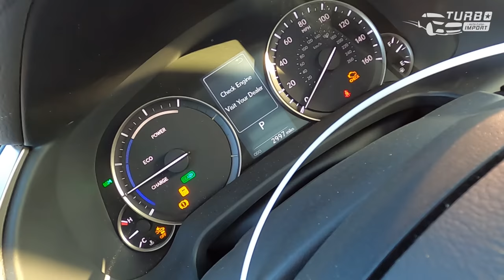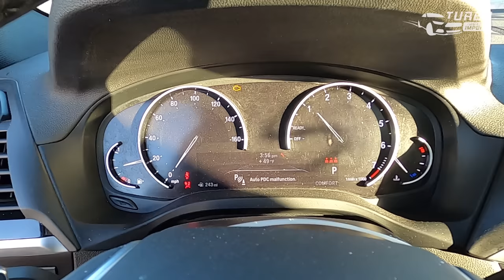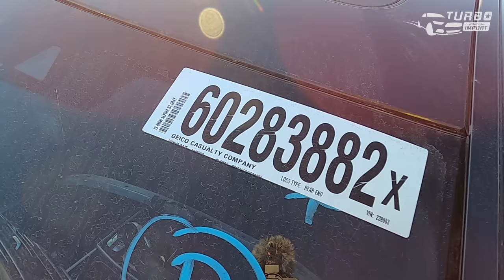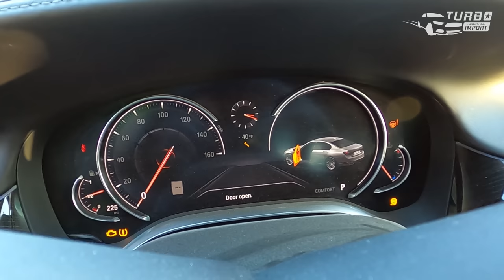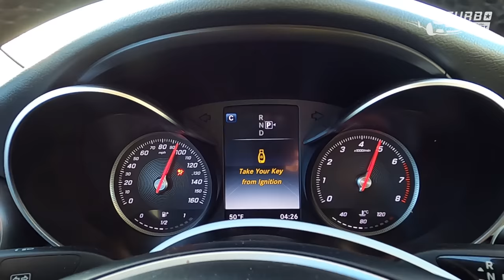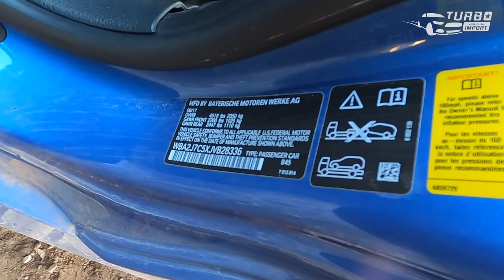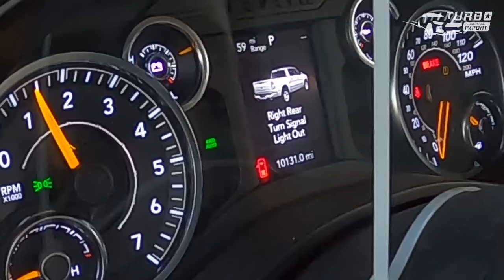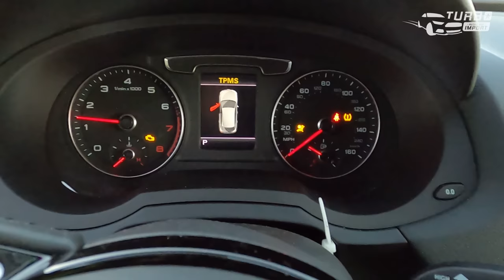VLOG Oględziny Copart Chicago - Listopadowy spacer i spontaniczny zakup (Część 2/2)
Prześlijcie video znajomym lub też udostępniajcie na Waszych profilach FB.

Zachęcamy oczywiście do wpłacania depozytu i udziale w aukcji. Pomożemy z resztą... 😁

Kupujemy auta na terenie całych Stanów Zjednoczonych !

Jesteśmy jedną z największych firm importujących auta do Polski. Na stałe znajdujemy się w USA, dlatego mamy niepodważalnie większe możliwości od reszty. Zapraszamy na nasz profil Facebook gdzie możecie przeczytać setki opinii zadowolonych klientów.

🔥Kupujemy auta na zamówienie🔥

Szukasz czegoś? Napisz wiadomość 😁